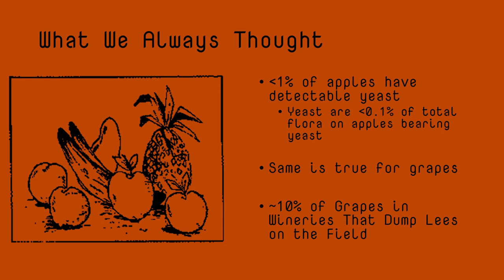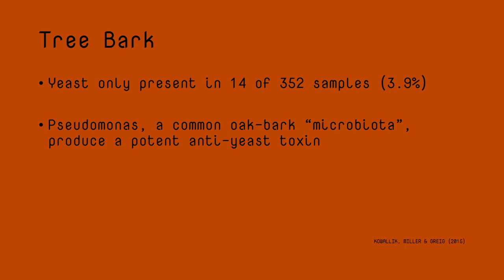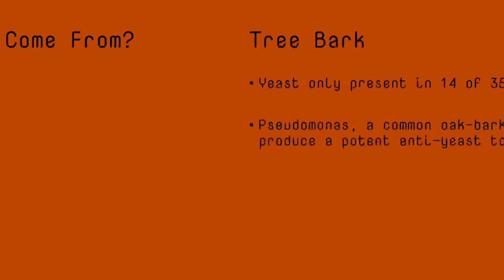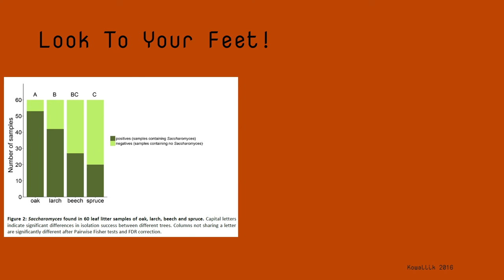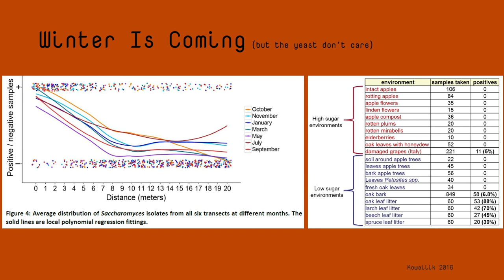BotB - Where (Do) The Wild Yeast Roam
A short video on the recent discovery of where wild yeast really lives. Data is from Vienna Kowallik's thesis